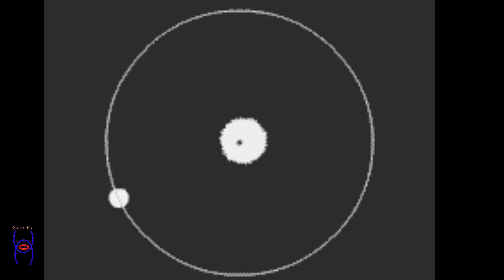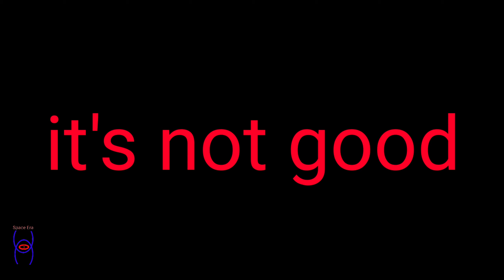दुसरे सौरमंडल में ग्रहों को कैसे खोजा जाता है / how to find a planet in other solar system